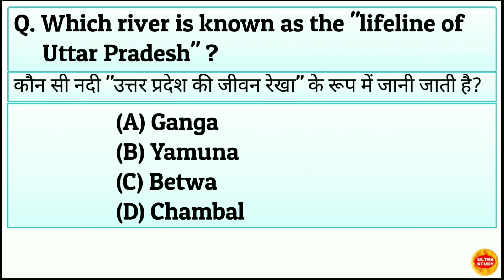Which river is known as the "lifeline of Uttar Pradesh" ?